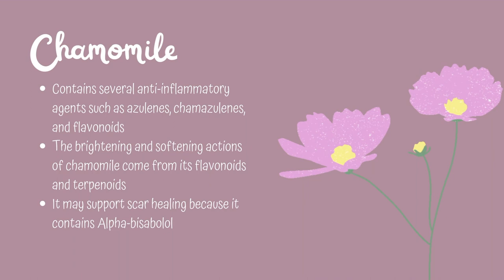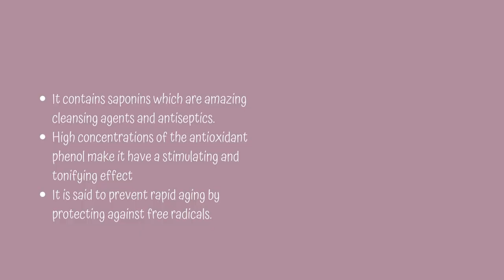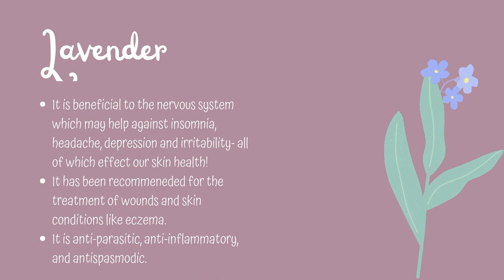Why You Need To Start Using Floral Waters! TUTORIAL + HERBAL ALLIES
Chapters & Key Moments:
INTRO 00:00
WHAT IS A FLORAL WATER 01:13
HOW TO MAKE A FLORAL WATER 02:26
CHAMOMILE 06:22
ROSE 06:45
BLUE LOTUS 07:12
CALENDULA 07:43
LAVENDER 08:13
THE RESULTS 09:10
APPLICATION 10:14
CLOSING 11:02
MY PRODUCTS 11:53

Hello~ AND Welcome to a very delayed installment of videos! I filmed these last year (haha, it was like December) and they are finally getting their day under the sun. In this video, I go over how I make my own floral waters at home. I share the differences in definitions of what a floral water is: is it a distillate? Is it an aqueous infusion? IS IT BOTH? We'll also get into my personal recipe and why I have selected the plants that I did.

I appreciate just being able to express myself creatively like this and I hope it is as enjoyable to watch! It is an honor to be able to empower people to connect in their own ways with plant medicine. There is a powerful spirit working through you when connecting with the Earth mother. Wishing you all a beautiful New Year full of the highest health, wealth and love!

**HERBS**
All of the herbals used in my video were purchased via The Herb Bar. !!~ All organic loose bulk herbs. Support a small business and feel beautiful doing it :)

**CONSULTATIONS**
Continuing on that note, I will soon be offering Plant Based "Beauty" Consultations through The Herb Bar coming this month! I will be offering two types of beauty consults: Skin Care and Hair Care.

**MUSIC**
Huge shout out to the amazing music by @LuKremBo
If you enjoy their stuff here is where you can also find them:

♪ Morning (Prod. by Lukrembo)